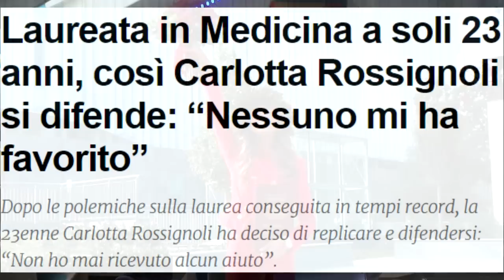MODELLA e INFLUENCER diventa MEDICO a 23 ANNI! CARLOTTA ROSSIGNOLI odiata dagli UNIVERSITARI?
Carlotta Rossignoli si laurea a tempo record in medicina a soli 23 anni! Il web insorge poiché la stampa d'Italia la elogia mettendo l'accento sul fatto che sia anche una modella / influencer che non dorme mai! Come ha fatto a superare tutte le restrizioni universitarie e scolastiche per laurearsi in così poco tempo e con tutti i suoi altri impegni?